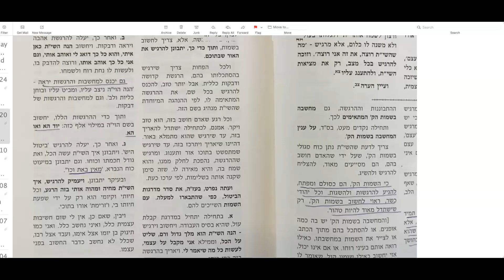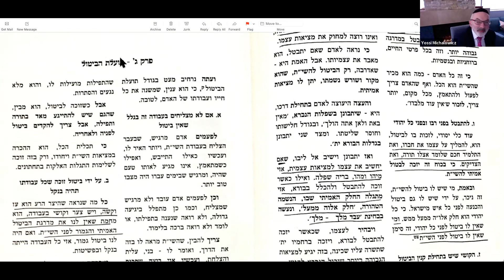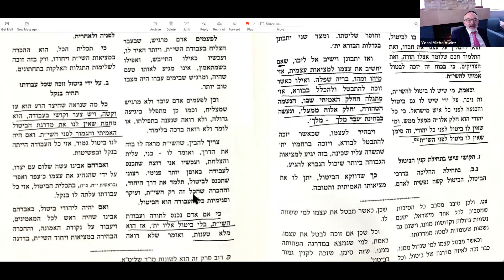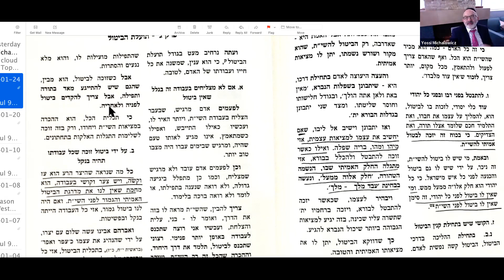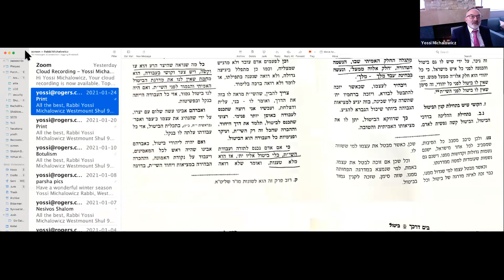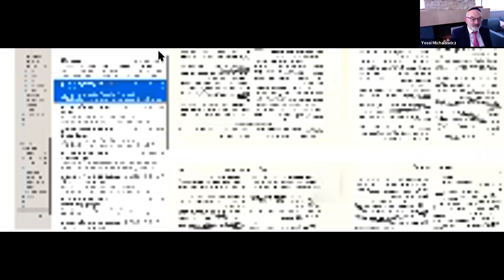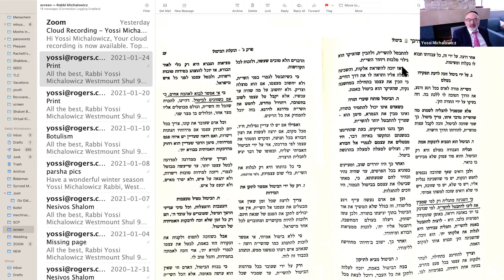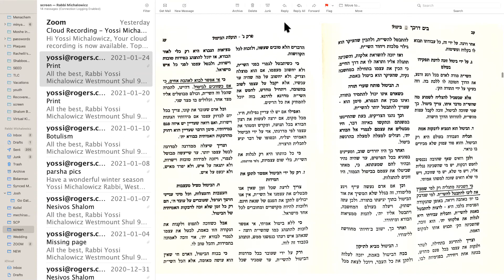B'YAM DARKECHA CLASS #36